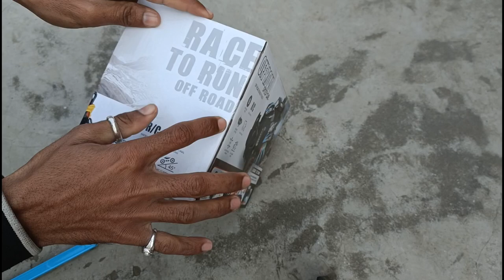RCM Mad Racing Hummer Remote Control Car Rock Modified Monster Truck Hummer Car Toy Unboxing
RCM बोनोबोस Mad Racing Hummer Remote Control Car Rock Modified  Monster Truck Hummer Car Crawler Car Toy Unboxing